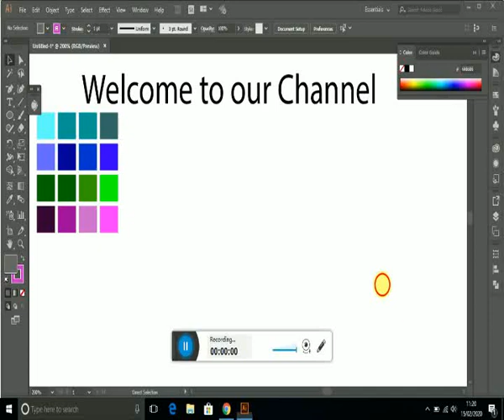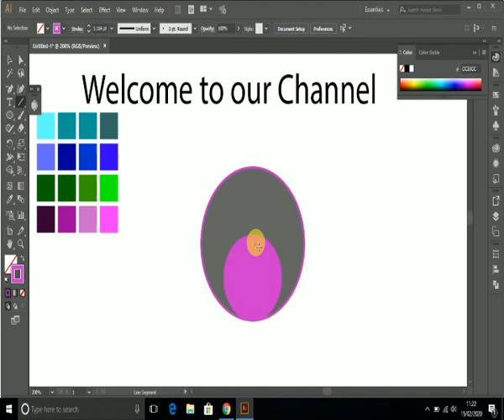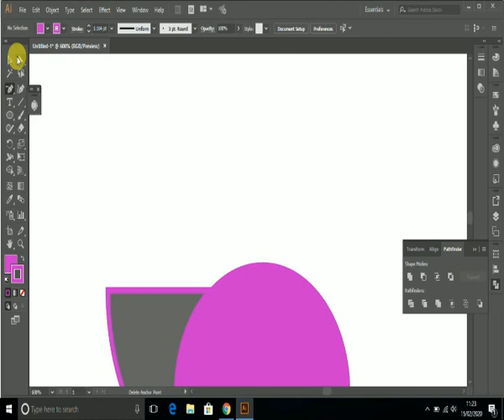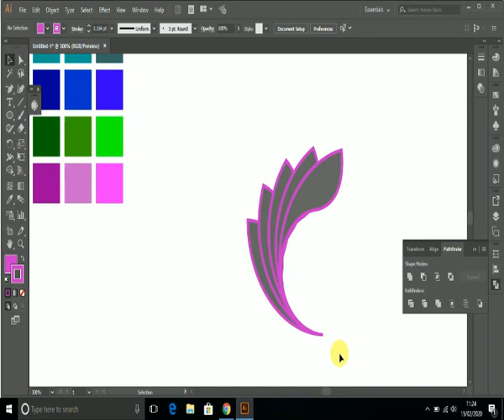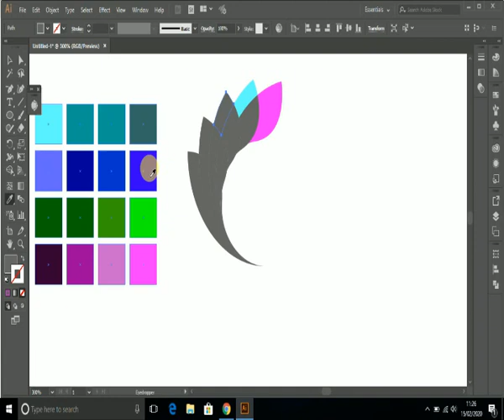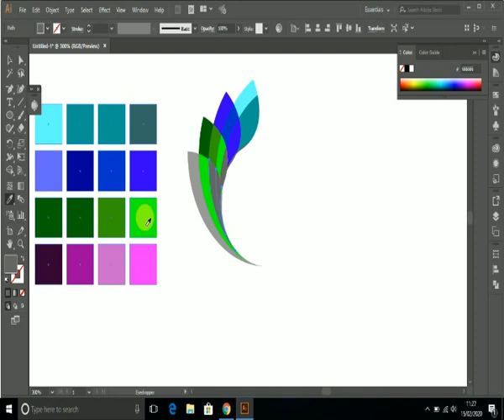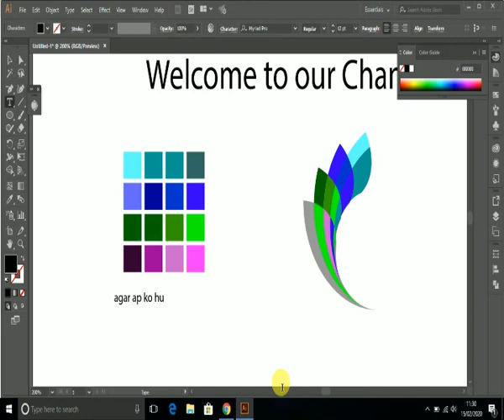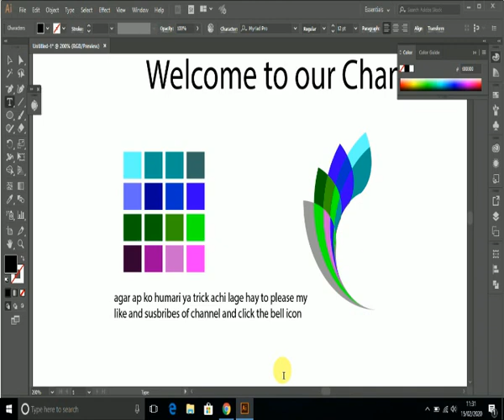How To Make A Logo in 10 Minutes - for Free (Part 3)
Logo Design Tutorial, Fast and Easy ;) In this logo design tutorial I share how to crate a logo design with geometric shapes, easy and simple but very effective. It is step by step tutorial for beginners. I used Adobe Illustrator for it
logo design